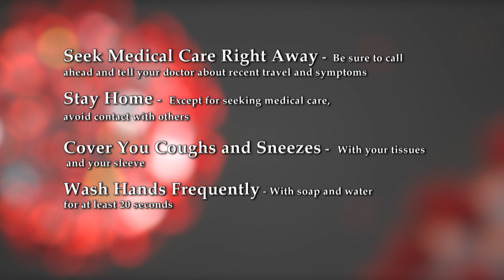Novel Coronavirus Situation Update – 2/3/20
Fairfax County Health Director Dr. Gloria Addo-Ayensu provides an update on the ongoing novel coronavirus (2019-nCoV) outbreak that originated in Wuhan, China, and what residents in Fairfax County need to know.